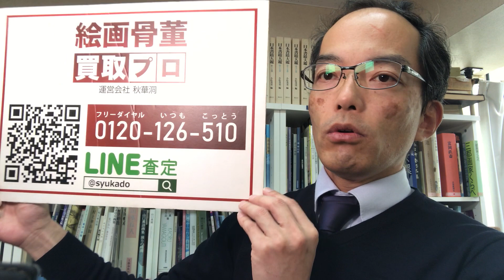刀剣・脇差を高価買取、刀装具無料鑑定・銃砲刀剣類に関する申請についてもご相談ください！【絵画骨董買取プロby秋華洞】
刀剣類、古式銃、甲冑、武具の売却をご検討でしたら、ぜひご相談ください！
また、銃砲刀剣類に関する申請についてもご相談ください！
大切！！）管轄の警察署と所有者が居住する教育委員会への届出が必須です。登録証がない場合は、所持、相続、譲渡が認められず、ないまま所有をしていると、罰則を受ける可能性もあるのです。
こちらも、ぜひご相談ください。

☆ご来店歓迎☆
〒104-0061

銀座秋華洞